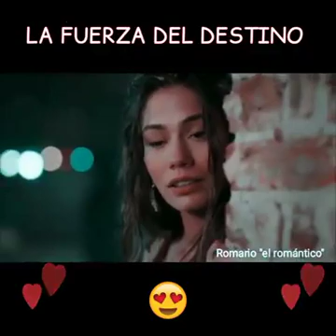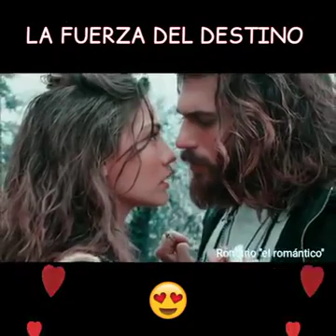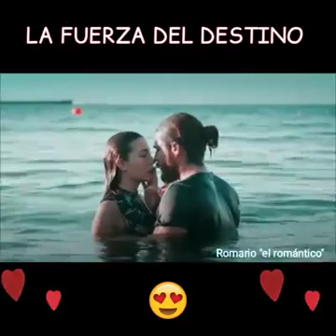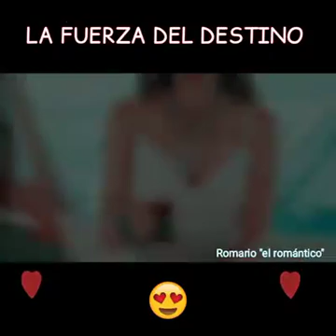La fuerza del destino.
Canción Romántica.